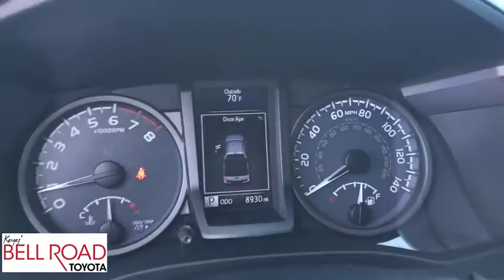2018 Toyota Tacoma Phoenix, Glendale, Peoria, Sun City, Surprise, AZ 482419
Gray Used 2018 Toyota Tacoma available in Phoenix, Arizona at Bell Road Toyota. Servicing the Glendale, Peoria, Sun City, and Surprise, AZ area.
2018 Toyota Tacoma TRD Offroad - Stock#: 482419 - VIN#: 3TMCZ5AN3JM145803

Check out this 2018 Toyota Tacoma . Its Automatic transmission and Regular Unleaded V-6 3.5 L/211 engine will keep you going. This Toyota Tacoma features the following options: Wide Angle Front Fog Lamps -inc: driving lamps, Wheels: 16 x 7 Machined Contrast Alloy, Variable Intermittent Wipers, Trip Computer, Transmission: 6-Speed Automatic -inc: electronically controlled w/intelligence, Toyota Safety Sense P, Tires: P265/70R16 AS, Tailgate/Rear Door Lock Included w/Power Door Locks, Tailgate Rear Cargo Access, and Steel Spare Wheel. Test drive this vehicle at Bell Road Toyota, 2020 West Bell Road, Phoenix, AZ 85023.